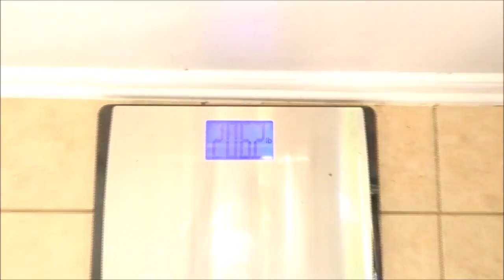My weight loss Journey update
I’m still losing weight! Here’s a little update on how things are going, so sorry for the lack of uploads lately but I’ll do better I promise.

What I eat to lose weight
Intermittent Fasting
I tried intermittent fasting
Intermittent fasting results
My workout routine
Weight loss journey
Weight loss
How i lost weight
Losing 100 lbs
Starting my weight loss journey